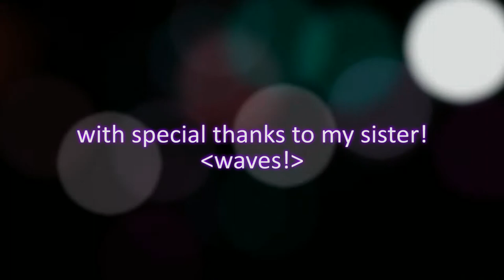OfButterfliesAndThings: #11 buying your first BJD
Welcome to our fun little vlog!

Today we're talking about buying you first BJD